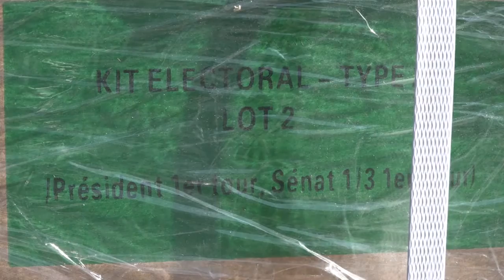Así damos nuestro apoyo a las elecciones en Haití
El próximo 9 de octubre deben celebrarse las elecciones presidenciales en Haití. En este vídeo, mostramos el apoyo logistico que estamos ofreciendo. No se necesitan palabras para describirlo.